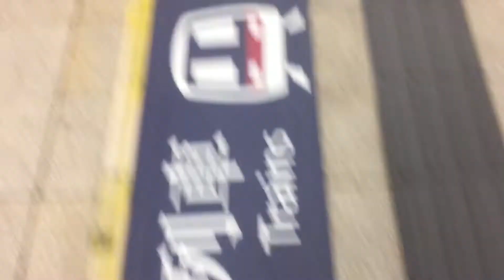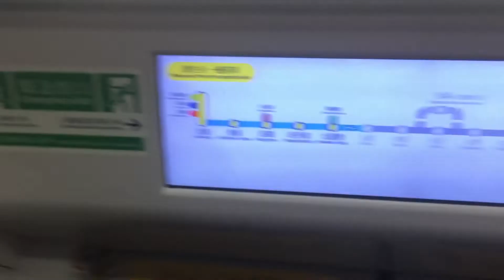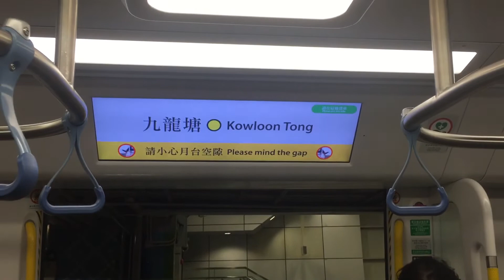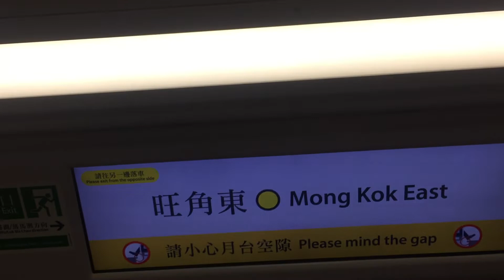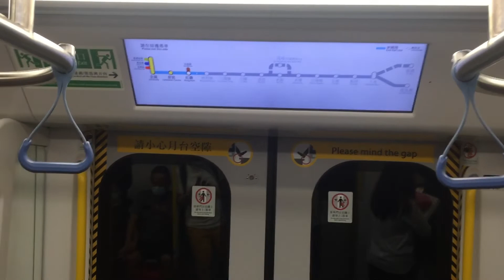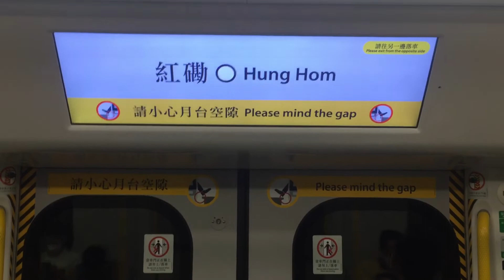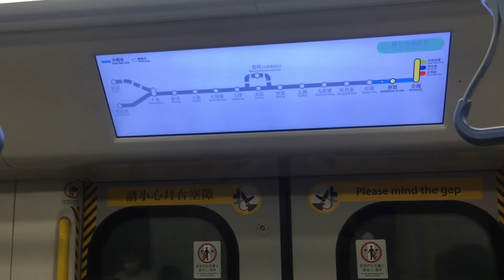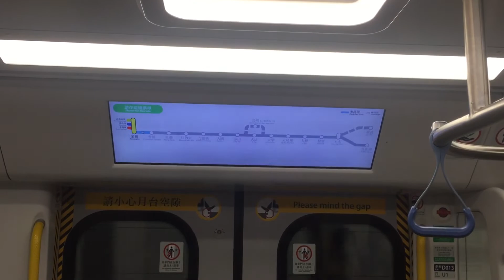【雙重藍環】港鐵 東鐵綫 R-Train (D013/D015) 往金鐘方向 行車影片（大圍至金鐘）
拍攝日期：2022年7月30日 下午 10:24
列車：EAL R-Train (D013/D015) [由落馬洲起載]
拍攝裝置：iPhone 6